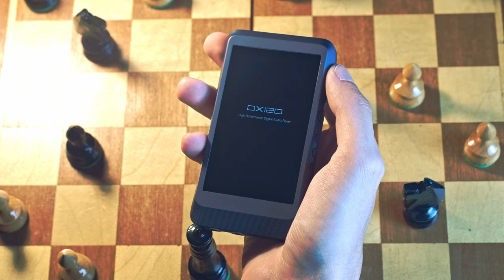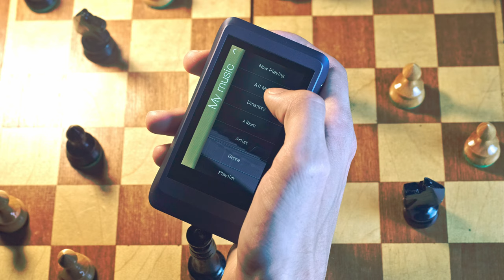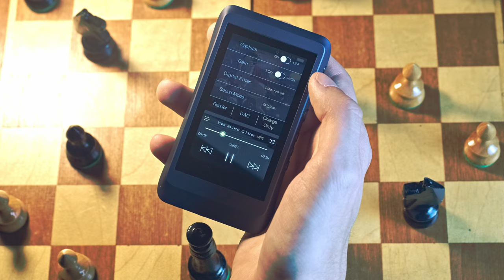iBasso DX120 - Odtwarzacz wyższej klasy!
Audioheaven.eu

Po przedstawieniu relatywnie tanich DAPów czyli XDuoo X3 II a także Shanlinga M0 przyszedł czas na spojrzenie co możemy znaleźć na wyższej półce wśród odtwarzaczy muzycznych, dlatego dzisiaj chciałbym wam przedstawić DAPa który, głównie w kwestii audio przebija moich poprzedników znacząco. iBasso DX120.

Dzień po wypuszczeniu materiału pojawiła się aktualizacja:
1. Improved Shuffle play mode.
2. The library is now saved in the internal memory instead of on the micro SD card.
3. Rectified the bug that only 200 songs were allowed on a playlist.
4. Supports the new firmware for the XMOS.